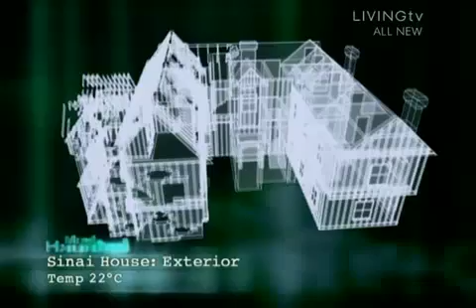M.H - Sinai House Part 1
Sinai House in Staffordshire. S.06 EP.29 Copyright of Antix Productions.